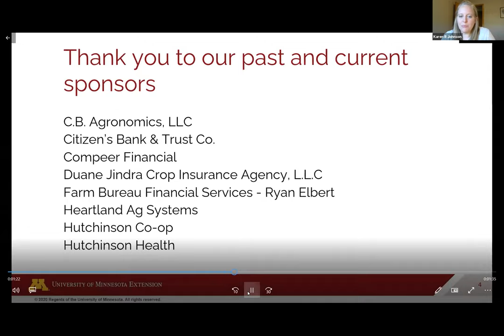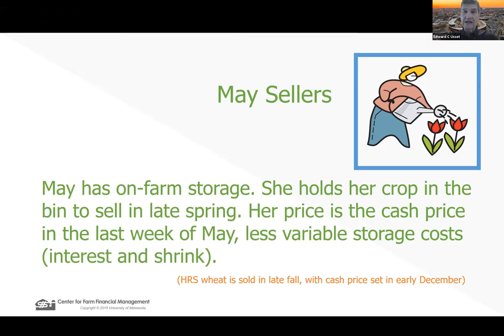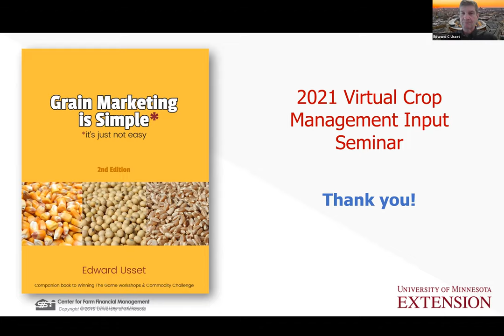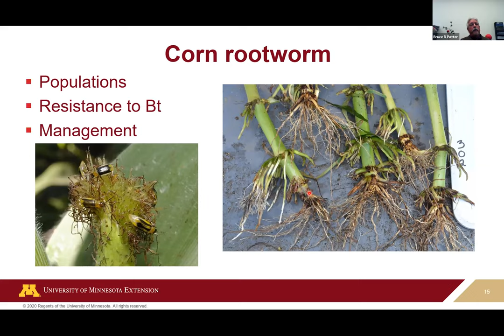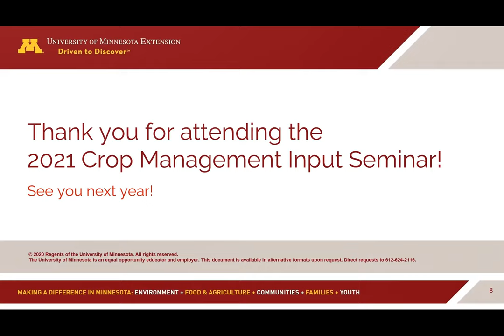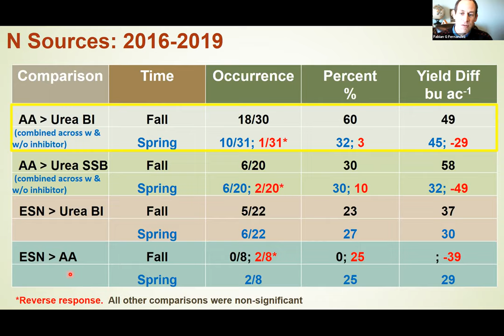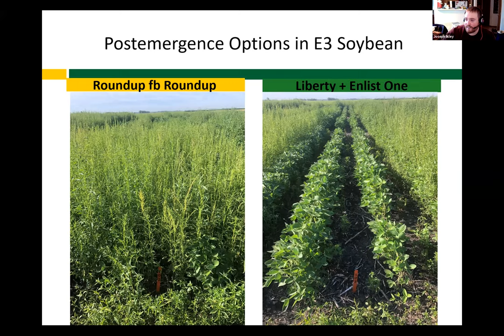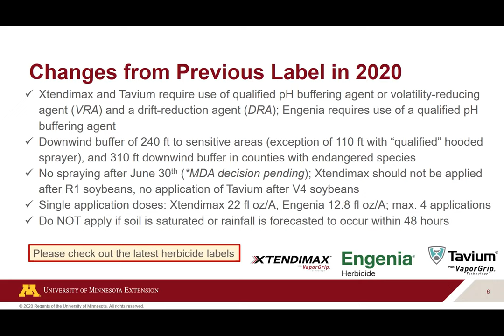2021 Crop Management Input Seminar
The 2021 Crop Management Input Seminar was held on Friday, December 4th via Zoom. Grain Marketing, Insect and Disease Issues, Nutrient Management and Herbicide Traits in MN Corn and Soybean varieties were discussed.